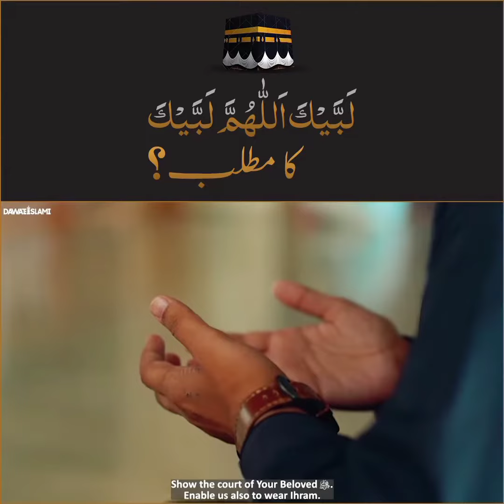حضرت ابراہیم علیہ السلام کی پکار اور حاجیوں کی لبیک۔۔۔! Abdul Habib Attari